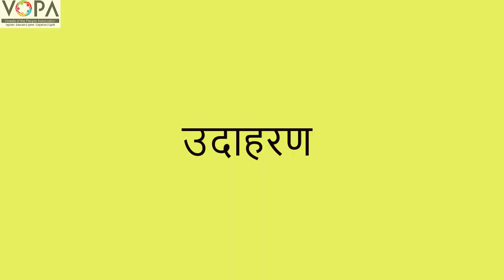9th| Mar| Chapter 11| मातीची सावली (Matichi Savali)| Introduction Video 1 | VSchool